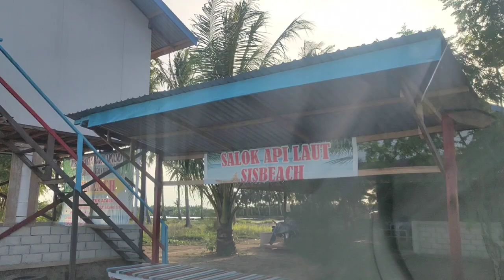PADANG PASIR - PANTAI BARU DI BALIKPAPAN